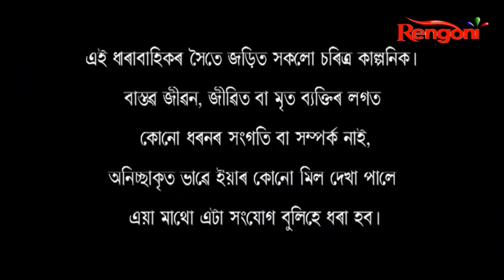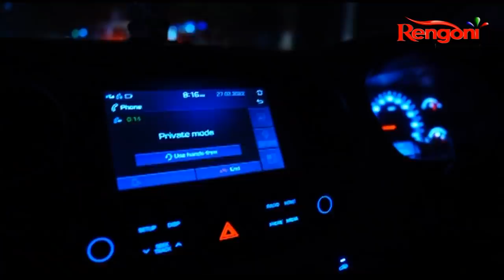Antaheen || Epi 47 || 15.04.2022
A multi-generational saga centred on two families, Mr. Prabhat rajkhowa 3rd grade Govt official and Mrs. Uttora Borboruah, a well-known High court Magistrate, getting through life together in both happy and trying times. This family drama will reflect Love, hatred, jealous, revenge in around those two families and divine relationship of father and daughter, two sisters, wife & husband."